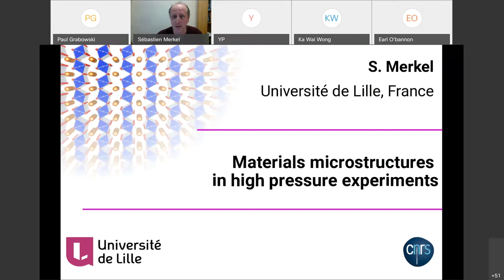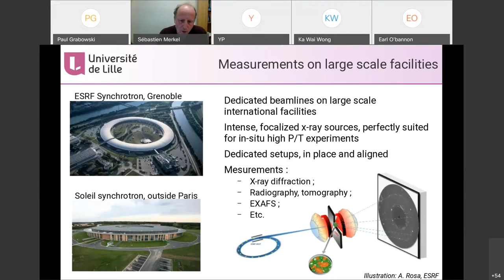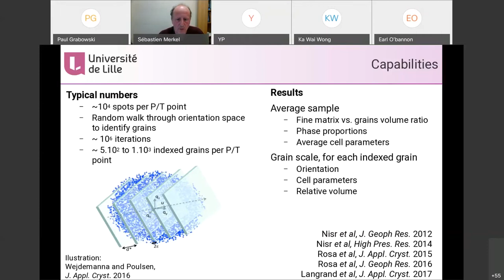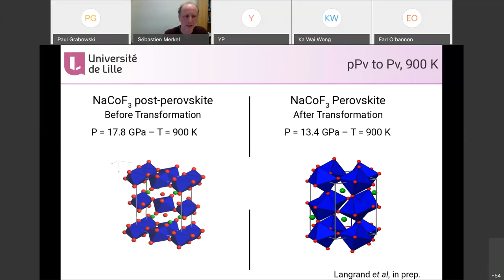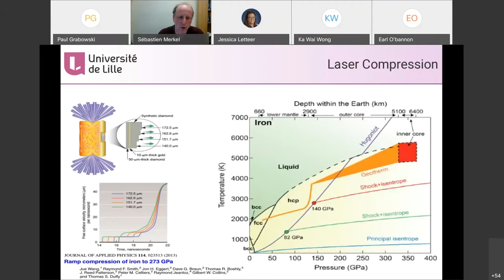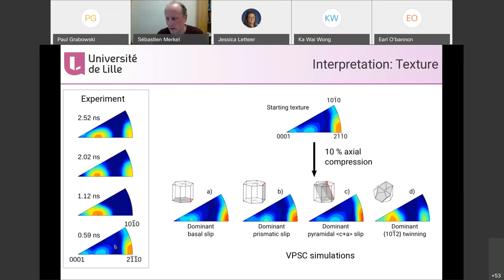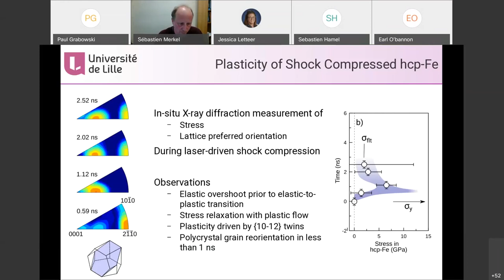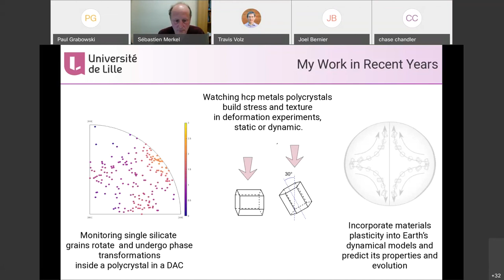HEDS | Materials microstructures in high pressure experiments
HEDS Seminar Series – Sebastien Merkel – March 11th, 2021

LLNL-VIDEO-825571